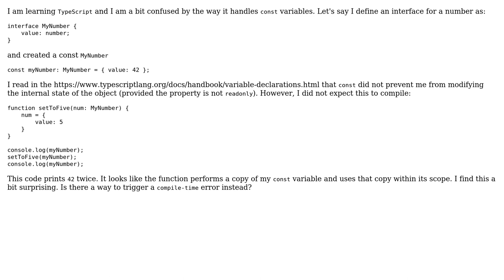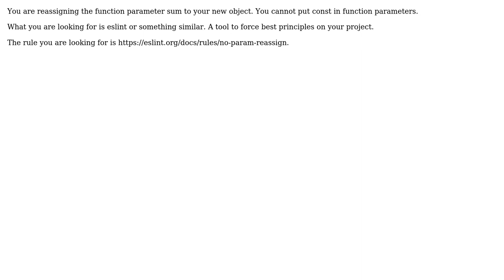Passing const variables to functions in TypeScript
With thanks & praise to God, and with thanks to the many people who have made this project possible! You are responsible for your own actions.